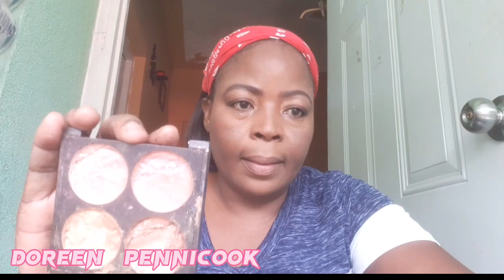MAKEUP TUTORIAL fOR BEGINNERS :I can't believe this happens🥰